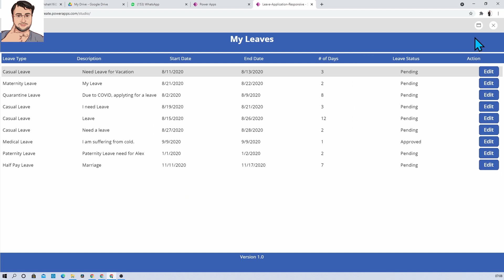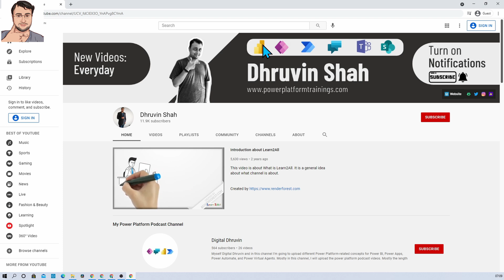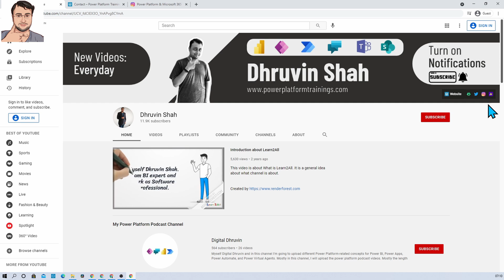Apply Transition Effect to Power Apps Gallery - Power Apps Design Tips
Welcome to one more Tip for Power Apps Gallery Design. Sometimes, we need to provide a better experience to our end-users, then this tip will surely help you. In this session, we will learn how we can apply the Transition effect to our Power Apps Gallery and apply the animation effect to gallery item on hover. Power Apps supports Push and Pop Transition effect in Out of the Box manner! Apply this transition effect on your Power Apps Gallery!

During this video, you will learn the following concepts!
1. Transition Effect in Power Apps
2. Gallery Design Tip in Power Apps
3. Apply Push and Pop Transition in Power Apps Gallery
4. Power Apps UI Tips and Tricks

Chapters:
00:00 Start
00:38 End OutCome
01:05 Transition Property for Gallery
01:16 Pop Transition Effect
01:31 Push Transition Effect